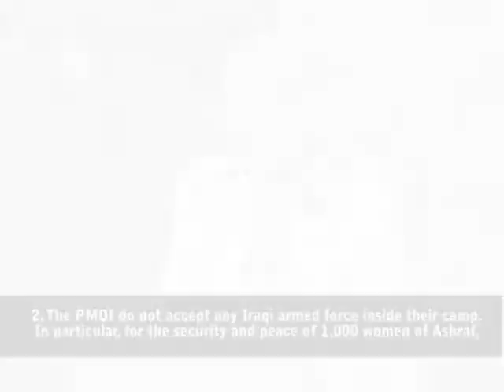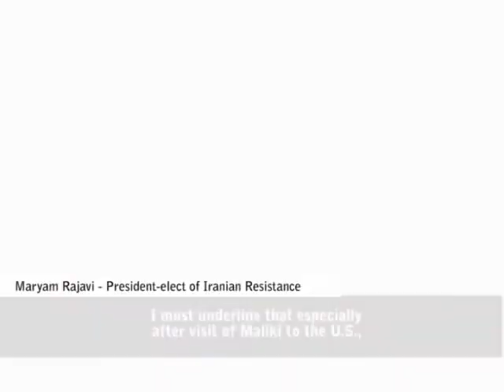20111210_Paris Conf_Part-1_YT.flv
On Saturday, December 10, on the International Human Rights Day and the eve of U.S. President Barack Obama's meeting with Iraqi prime minister Nouri al-Maliki in Washington, in a call to President Obama, American and European dignitaries urged the annulment of the December 31st deadline on Ashraf and the forcible relocation of its residents inside Iraq, warning of an impending massacre and humanitarian catastrophe in Ashraf.
The following clip contains speeches delivered at this conference by:
Mrs. Maryam Rajavi - President-elect of the Iranian Resistance
Bill Richardson - New Mexico Governor (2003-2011), former U.S. Ambassador to the United Nations and former U.S. Secretary of Energy
Ambassador Mitchell Reiss - U.S. State Department Head of Strategy Development (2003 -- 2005)